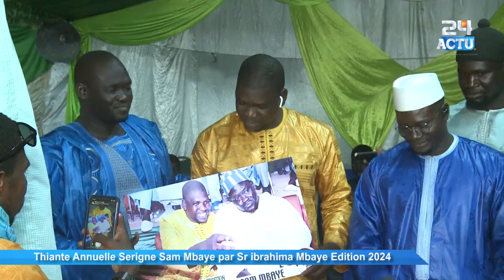P2 Cérémonie Officielle Thiante Annuelle Serigne Sam Mbaye par Sr ibrahima Mbaye 2024